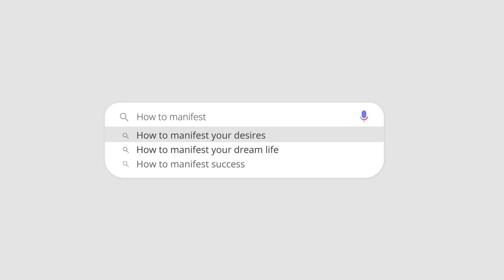STOP Repeating the Old Story | Law of Assumption & Manifestation 101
In today's video, we're gonna talk about circumstances and how to stop repeating the old story.

When it comes to conscious creation, we must learn to stop repeating the old story if we desire to see a change in our world. This is an aspect that many people struggle with the most so today we're gonna discuss how to change that old story for good so you can finally manifest whatever it is you desire ✨

⚡ Check out more of Neville's online lectures and books for FREE!